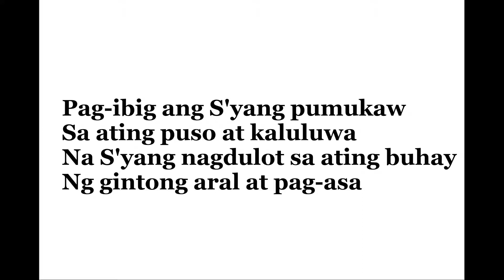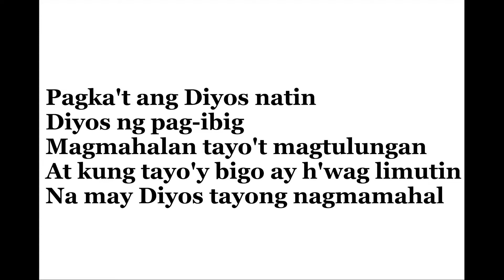Diyos ay Pagibig - Vocals with Lyrics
Evocals by: Filcom Choir, Church of St. Anthony, Woodlands SG